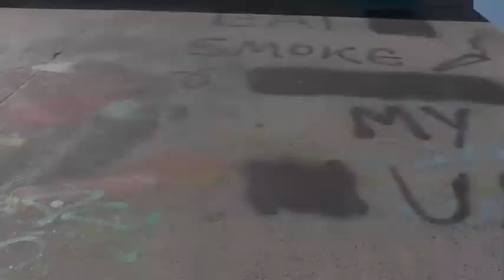DefinitionMe: Skatepark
UCS student video featuring performances by two of our students.